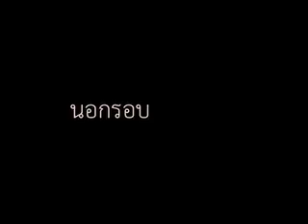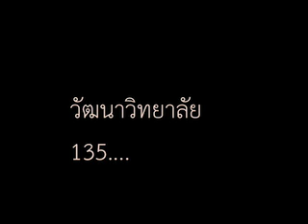WWA 135 - Sorry Sorry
M.6 MV
Sorry Sorry - Super Junior